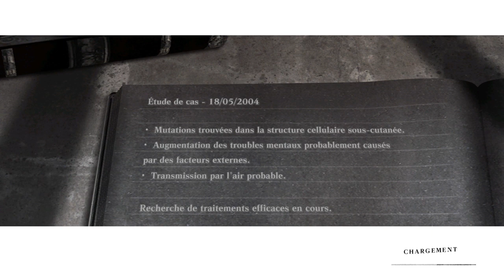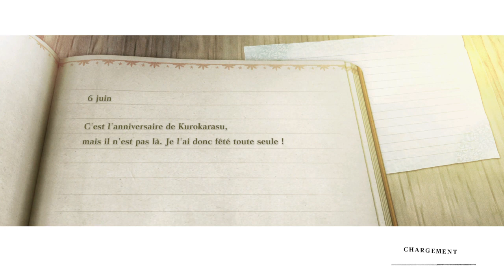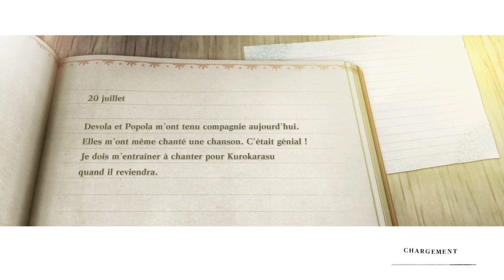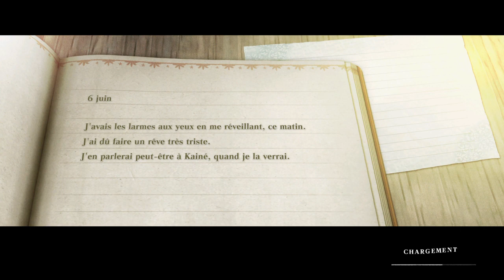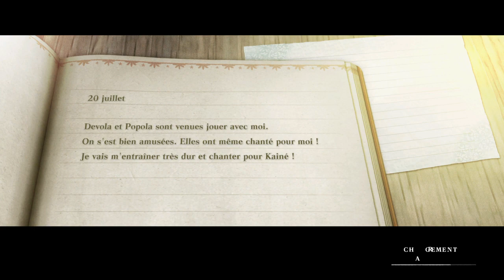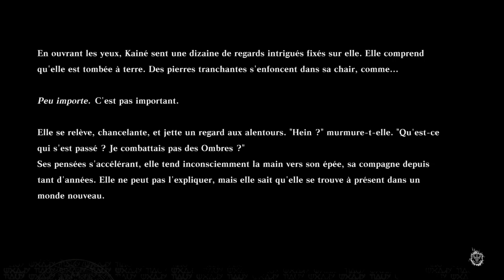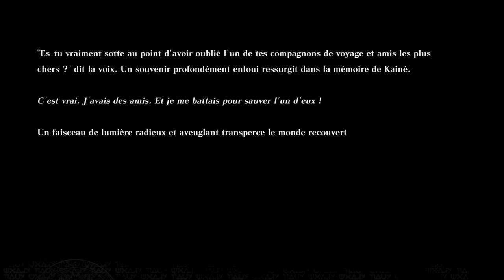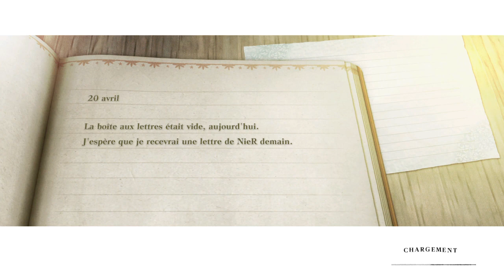La dernière Fin (E)nFin ! - NieR Replicant ver. 1.22 - LP #13 - FIN (PS4)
Treizième et dernière vidéo du LP sur NieR Replicant ver. 1.22, le remaster augmenté de NieR, marquant la fin E (inédite à cet épisode).